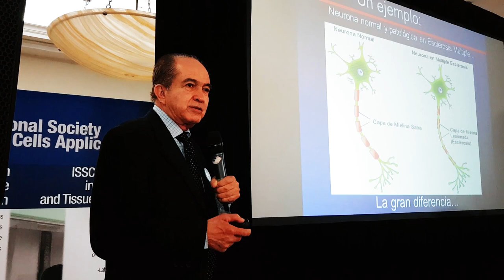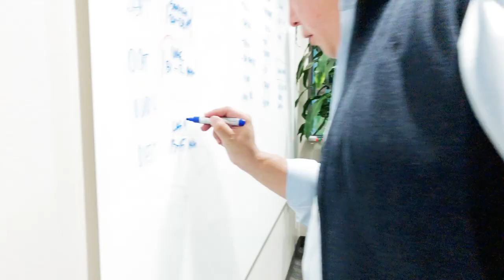International Society for Stem Cell Application (ISSCA)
The International Society for Stem Cell Application (ISSCA) is a worldwide organization with the goal of promoting excellence and setting standards in the regenerative medicine fields of publication, research, education, training, and certification.
Our objectives:
•  To be a central resource to the public and practitioners about the practice and science of regenerative medicine.
•  Setting standards for credentialing practitioners in regenerative medicine through examinations and certifications.
•  To establish accepted treatment protocols and act as the central resource in regenerative medicine.
•  Provision of training and medical education to our members.
•  To render assistance to our members as well as the public in advocating regenerative medicine.
•  To help develop and fund scientific research and publication related to the specialty of regenerative medicine.
•  To help create formal academic training at academic institutions in the field of regenerative medicine.